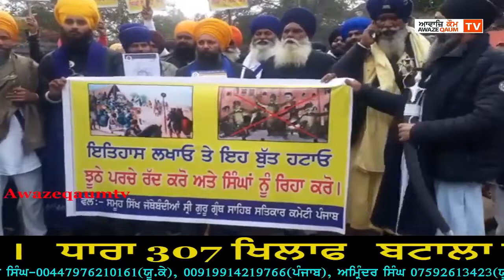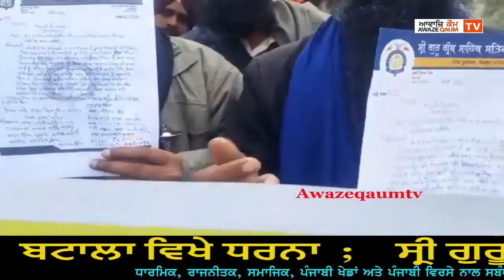ਝੂਠੇ ਪਰਚੇ ਰੱਦ ਕਰੋ ਸਿੰਘਾਂ ਨੂੰ ਰਿਹਾਅ ਕਰੋ ।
ਝੂਠੇ ਪਰਚੇ ਰੱਦ ਕਰੋ ਸਿੰਘਾਂ ਨੂੰ ਰਿਹਾਅ ਕਰੋ । ਧਾਰਾ 307 ਖਿਲਾਫ ਬਟਾਲਾ ਵਿਖੇ ਧਰਨਾ ; ਸ੍ਰੀ ਗੁਰੂ ਗ੍ਰੰਥ ਸਾਹਿਬ ਸਤਿਕਾਰ ਕਮੇਟੀ ਪੰਜਾਬ